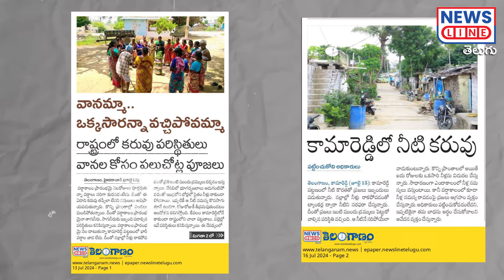మూసీ మురికి కథలు పార్ట్ - 01 - Musi Revanth Reddy - Journalist Pabhakar - Musi Muriki -News Line